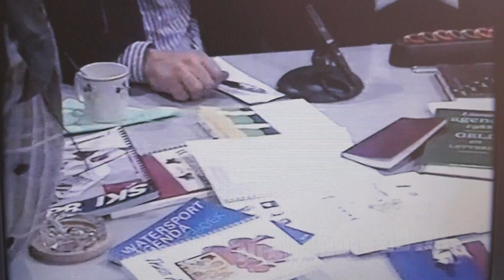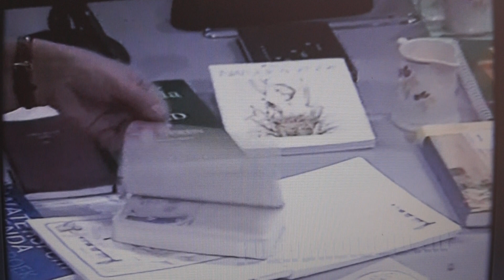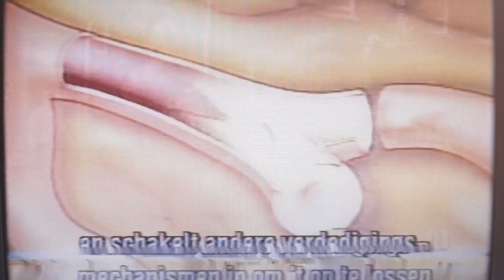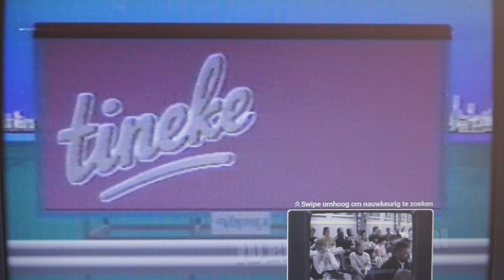Tineke programma met Tineke de Nooij - Vos uit jaar 1987